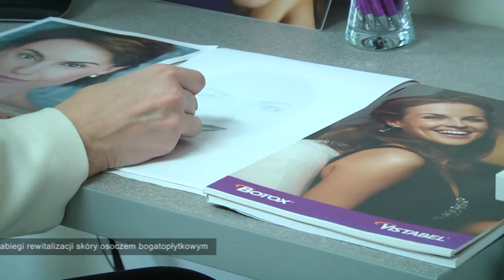Dental & Estetic Spa Medycyna Estetyczna - Poleca Mateusz Mijal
Nowości w Dental & Estetic Spa Kriolipoliza usuwanie tkanki tłuszczowej zimnem to zabieg modelowania sylwetki który możemy wykonać na brzuchu , ramionach ,bryczesach ,boczkach a także na wewnętrznej stronie ud, podbródku, Plexr to zabieg dzięki któremu możemy odmłodzić powieki Pacjenta , zabiegi rewitalizacji skóry wykonujemy osoczem bogatopłytkowym ,polecamy peelingi medyczne i zabiegi przy użyciu kwasu hialuronowego oraz toksyny botulinowej, leczenie nadpotliwości ,zabiegi mikronakłuwania Dermapen